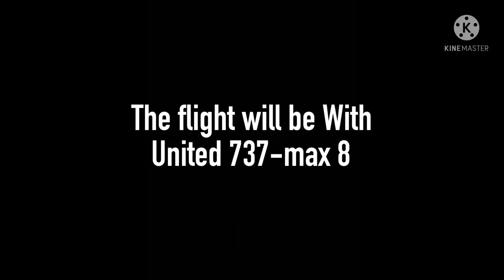United 737 max 8 |Chicago (KORD) to Boston (KBOS) | Flight Gear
You can also Let me know a route I should fly next! Ill fly with either the Boeing 787's or 777's

This was made using Flight gear
It is a free flight sim for PC
It has every aircraft you can ever dream of.